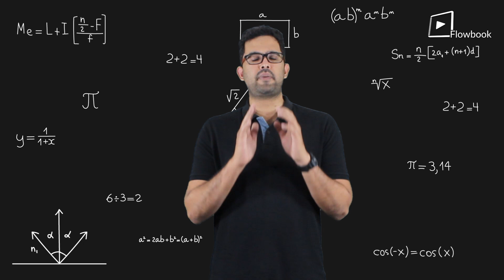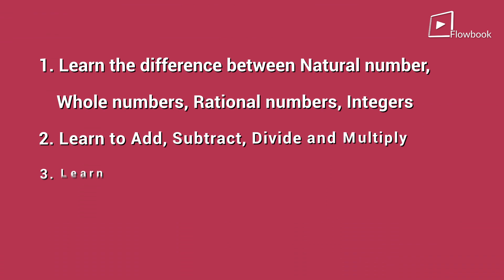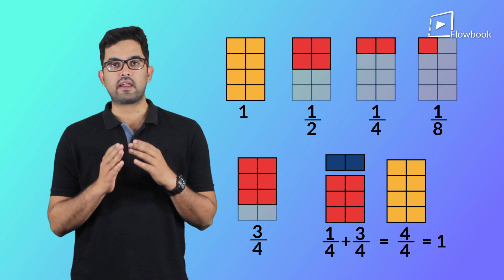Scared Of Maths? | 5 Tips To Overcome Mathematics Fear | Flowbook Learning App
Scared Of Maths?, Do you fear maths or your children run away from studying maths? So, here is the video guys just follow these 5 simple tips and overcome in maths. Many students are fearful of Maths as they don't know the right way to approach this most beautiful & interesting subject. In this video, we teach you how to get over on the subject Mathematics. Flowbook Learning App offers a step-by-step plan to help boost your child's confidence.